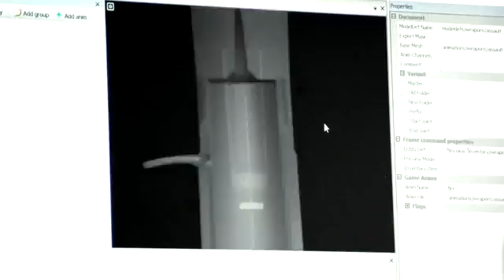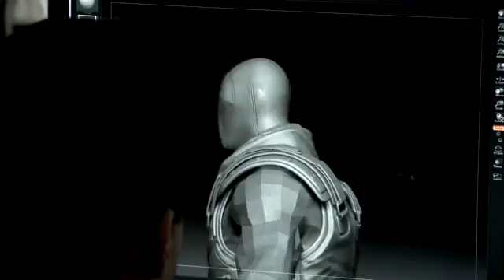BRINK Minds on the Brink Trailer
Age Rating RP  I  Genre  I  Shooter  I  Release Date  I  02/01/2011

Brink is an immersive shooter that blends single-player, co-op, and multiplayer gameplay into one seamless experience, allowing you to develop your character across all modes of play.

Publisher  I  Bethesda Softworks  I  Developer  I  Splash Damage  I  Platform  I  Xbox 360